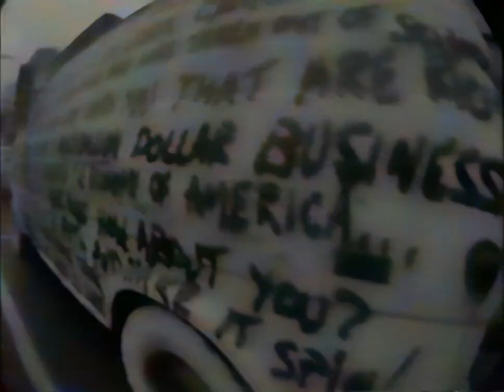fIREHOSE - Hear Me [HD]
fIREHOSE music video directed by Thomas Mignone, 1987.